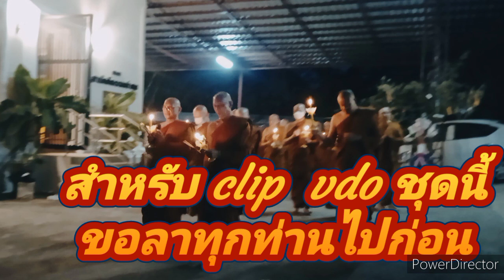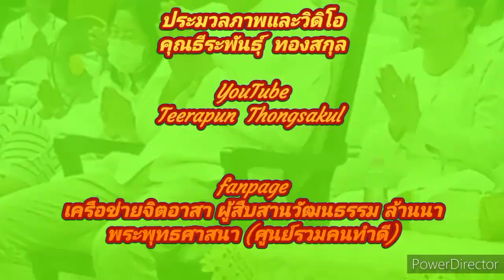​ @teerapun1000 ep.3 คอร์สปฏิบัติธรรม ทะเลธรรม สู่อวกาศธรรม วัดสามัคคีบุญญาราม(คีรีสุบรรพต) 030666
เมื่อวันที่  4  มิถุนายน  2566  โครงการอบรมความรู้  คอร์สปฏิบัติธรรม    ทะเลธรรม สู่  อวกาศธรรม  ครั้งที่  3  ประจำปี  2566  เนื่องในโอกาสวันวิสาขบูชา  และวันคล้ายวันเกิดพระครูวิสุทธิสีลคุณ (พระอาจารย์ชายแดน  สีลสุทโธ)  เจ้าคณะจังหวัดลำปาง-แพร่ (ธ) ต.พระบาท   อ.เมือง  จ.ลำปาง  ณ  วัดสามัคคีบุญญาราม (ธ)  ต.พระบาท  อ.เมือง  จ.ลำปาง